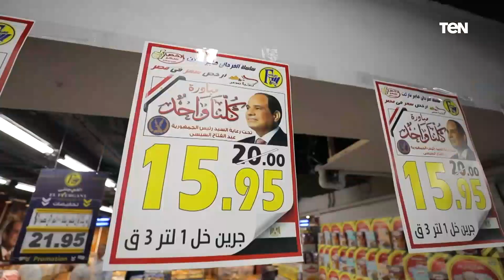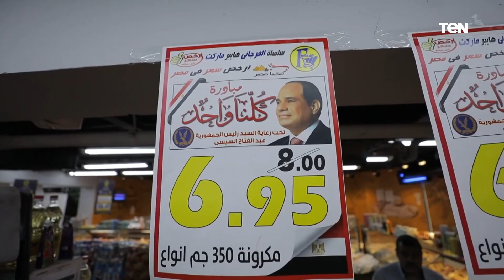لمدة شهرين.. الداخلية تواصل مد مبادرة "كلنا واحد" لتوفير مستلزمات الأسرة المصرية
مواصلة فعاليات المرحلة ٢٣ من مبادرة كلنا واحد تحت رعاية السيد رئيس الجمهورية ومد فعاليتها لمدة شهرين